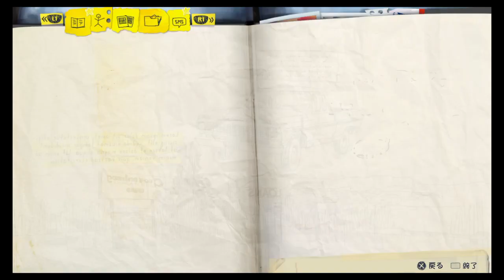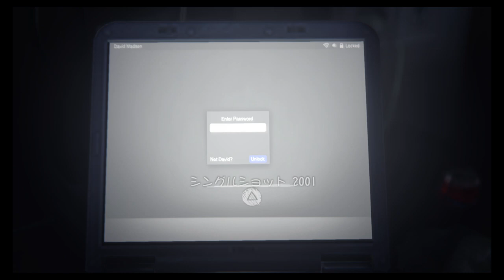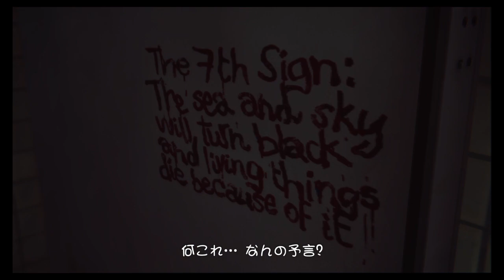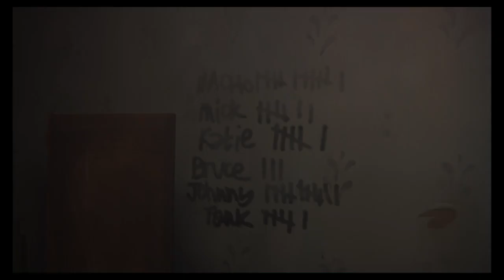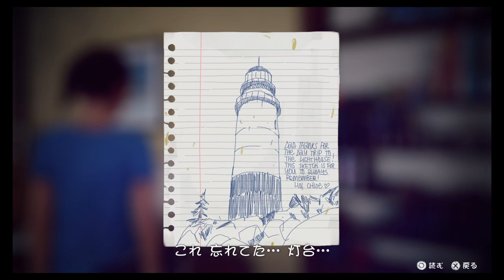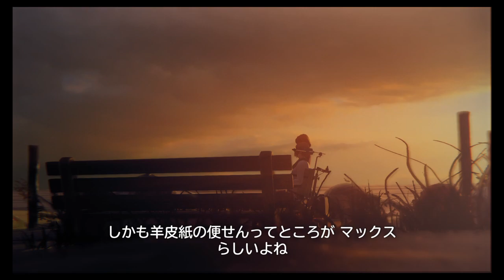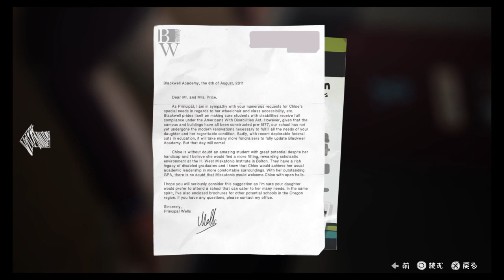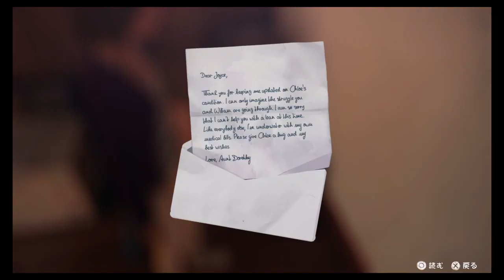#4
Fukuoka
Born : 1987
Sex   : Male